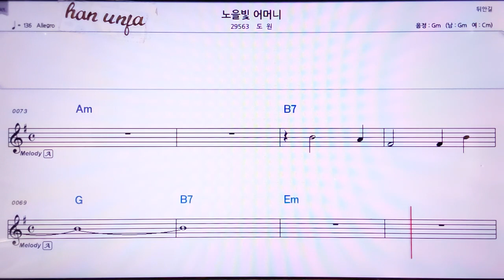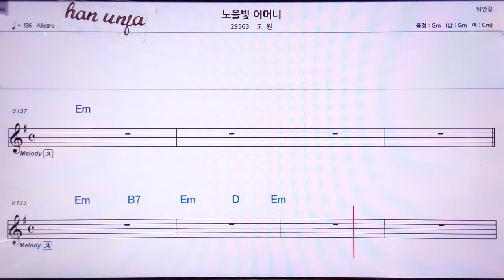💖노을빛 어머니/도원 👍MR,노래방, 악보, 코드,Karaoke With Sheet Music